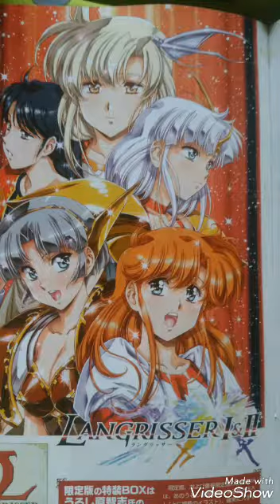ラングリッサーⅠ&Ⅱ ファミ通2018/9/20号